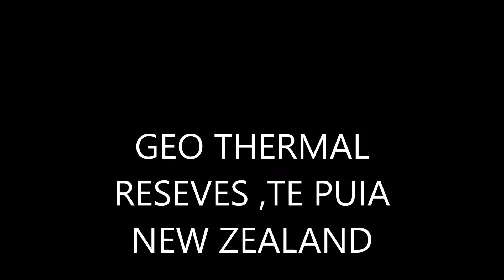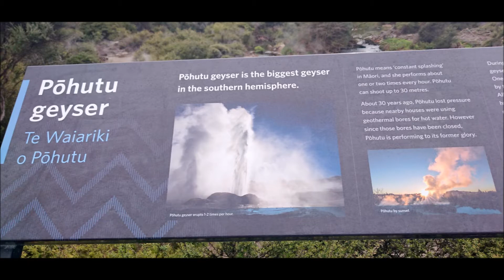GEO THERMAL RESERVES TE PUIA NEW ZEALAND